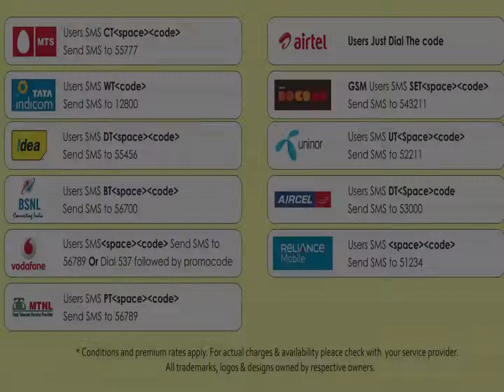08 Maa,Rishtaa,Raghav Chatterjee